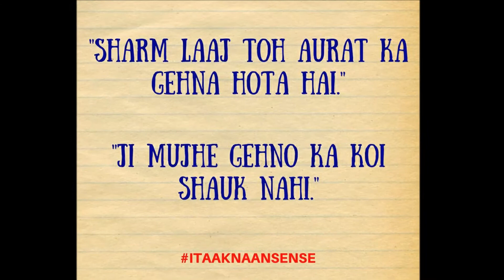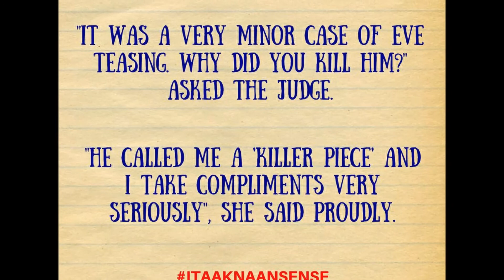Attitude Quotes for Girls in Hindi & English (Best mini-conversations ever!)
These are not the usual quotes for girls. There's attitude, confidence and retaliation in each and every quote in here. This is the Naansense, spoken out fearlessly!